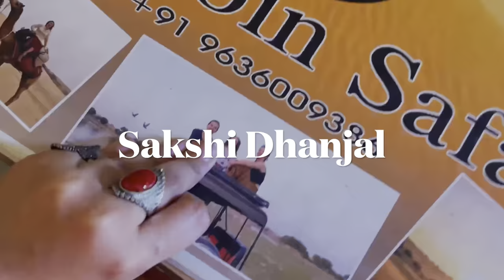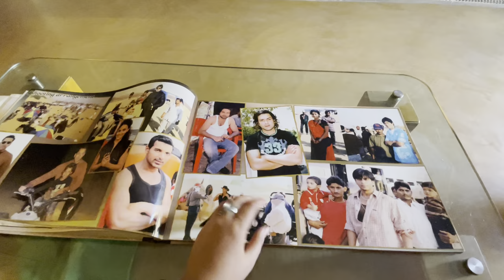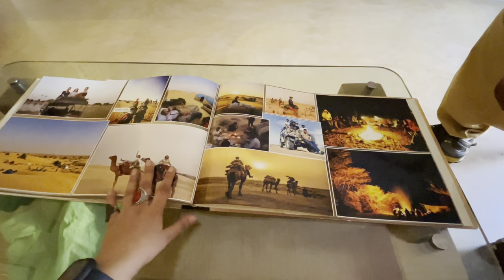Jaisalmer stay-tour - 30 degree temp- view of Jaisalmer Palace- budget trip- Feb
In this video you will watch that how you can stay in budget in Jaislmer… just in front of WOnbin Safari where stay price starts from INR 250 to INR 5000 depending upon season

Travel take me everywhere … in Nissan Magnite